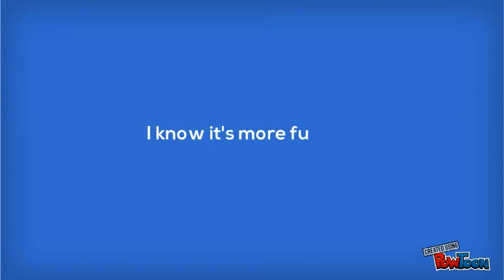Let's Get Your Grade Up to "C"!!